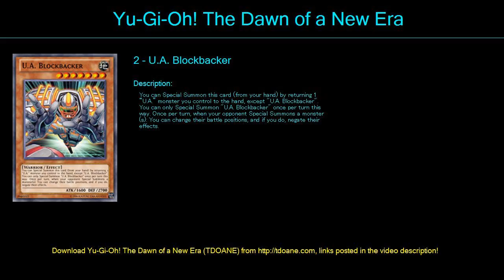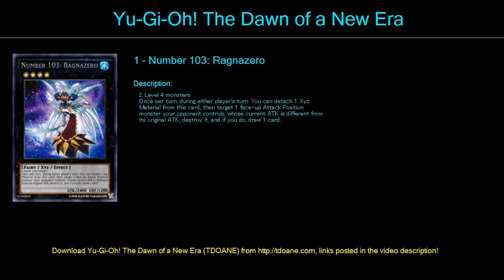U A Deck Profile April 2016